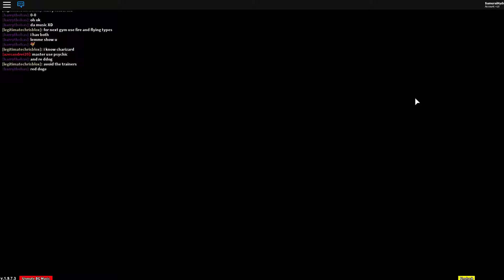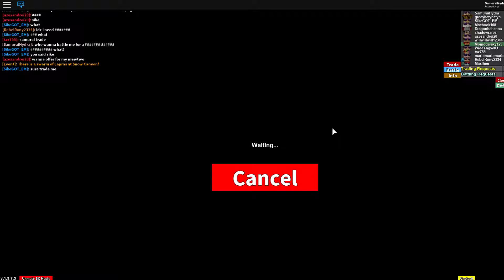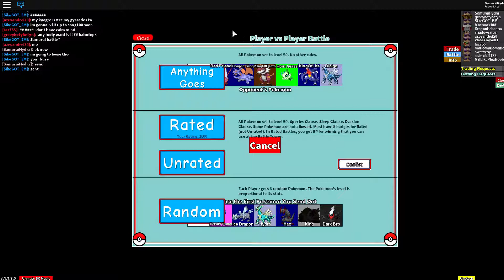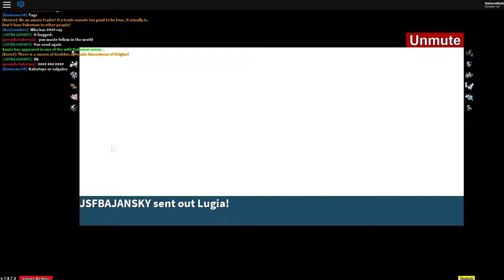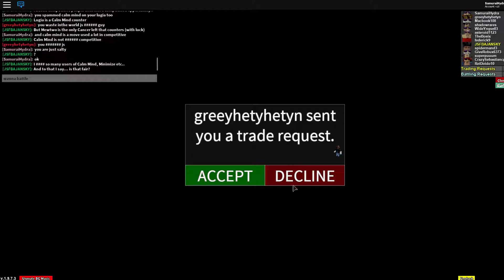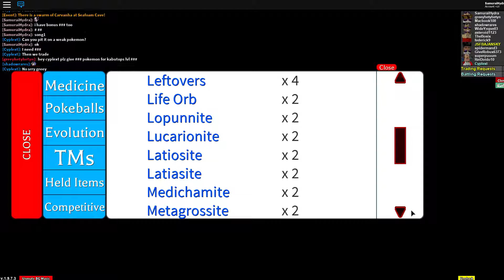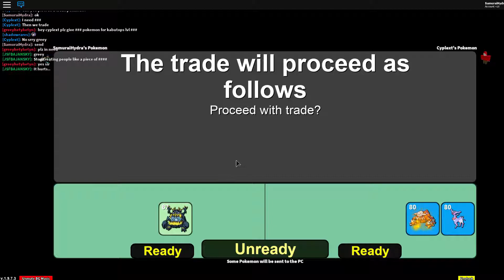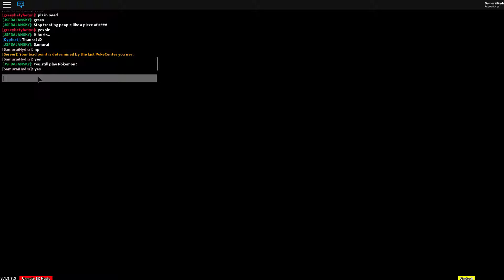Battling Peeps | Project Pokemon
Today I Battle Peeps!

Previous Video!
Add Me On Snapchat ! My Name Is SamuraiHydra